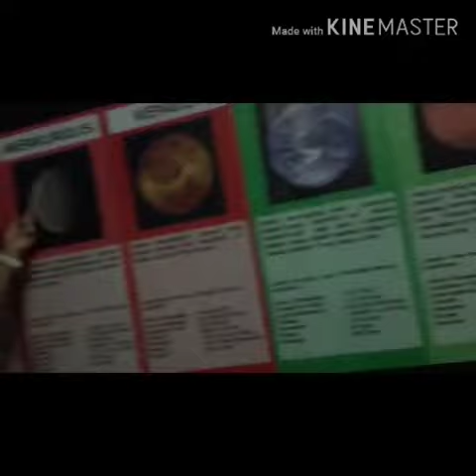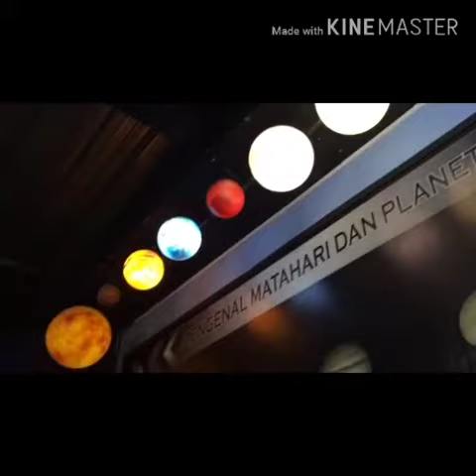TAMAN MINI INDONESIA INDAH (TMII) Part 4